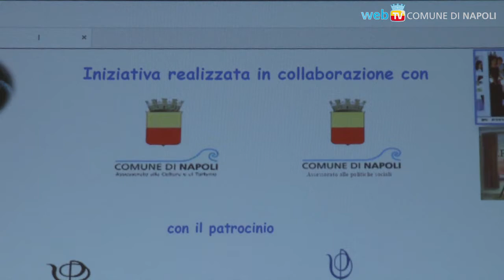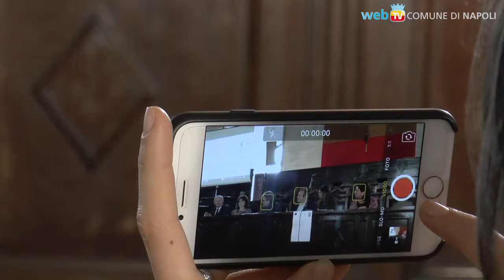Nuove famiglie? Nuovi genitori!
Un convegno al Maschio Angioino per interrogarsi sulla mutata funzione genitoriale nelle nuove famiglie: nuclei monoparentali, matrimoni misti, famiglie unipersonali, allargate o ricostituite, influiscono sul ruolo e sulle responsabilità del genitore.